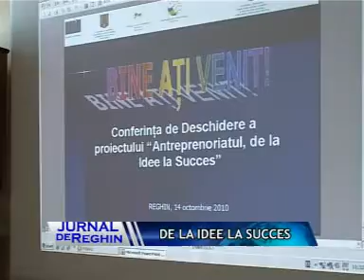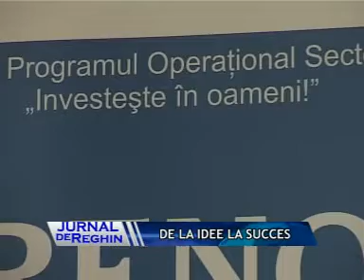DE LA IDEE LA SUCCES.